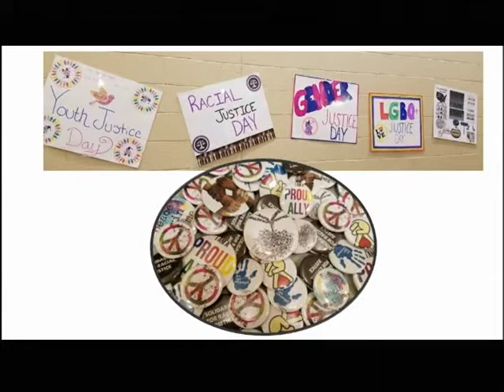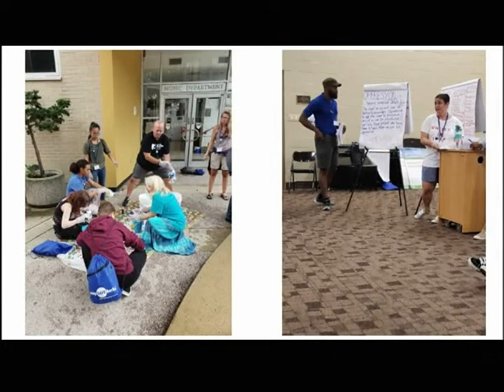Safe Berks 8-14-18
Jen Ebersole, Steve Ohnsman, Lilly Lenowitz, Amanda Russell, and Kayla Russell recap Camp Safe Berks.